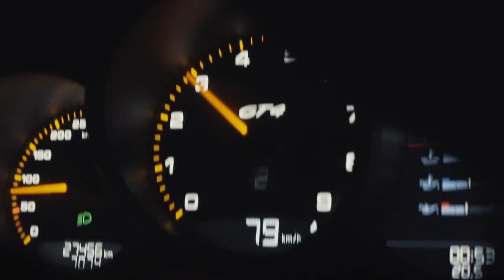NECIB - COUPE SPORT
Réalisé par @adrienabsolonne
Agence @579production
VFX 3D @climax.exe
Prod @Slash_
Mix @spectre.wav
Master @Jackkpalmer